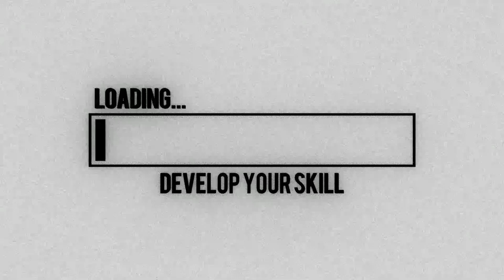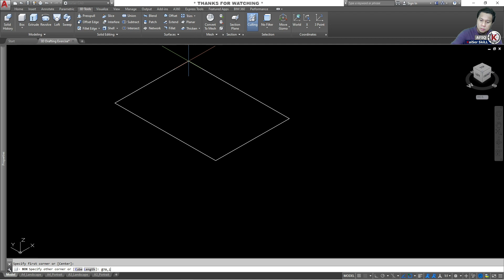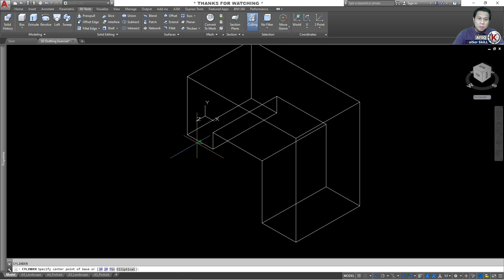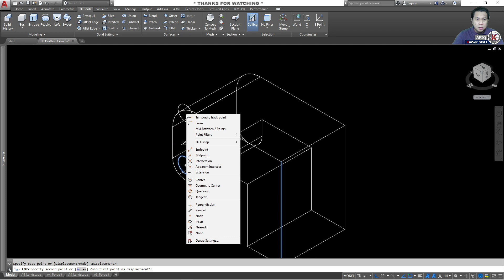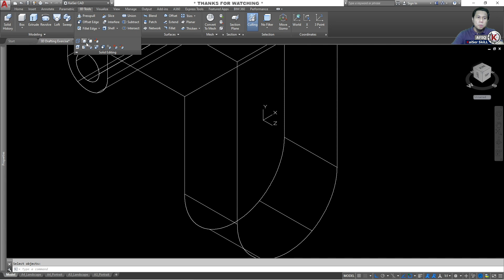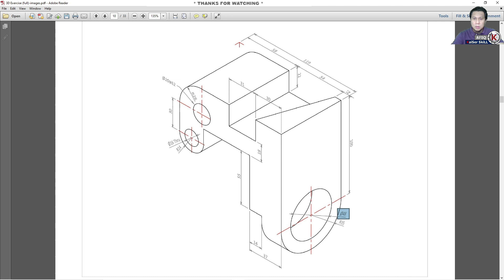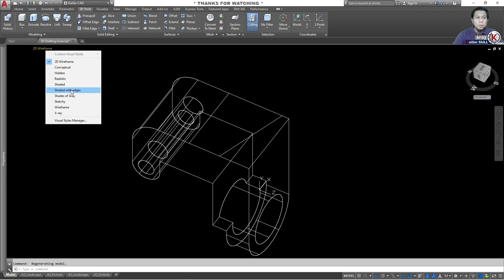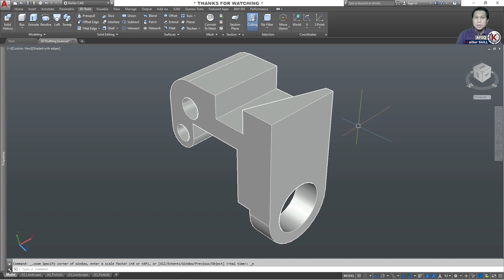3DME | AutoCAD : 3D Modeling Exercise #10 (Bahasa Melayu)